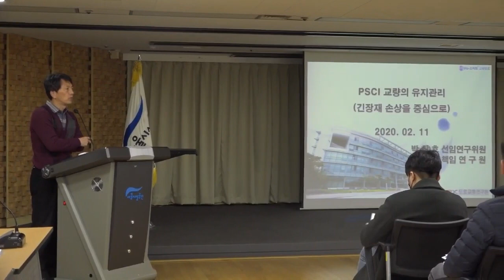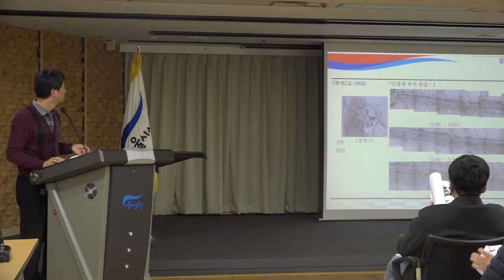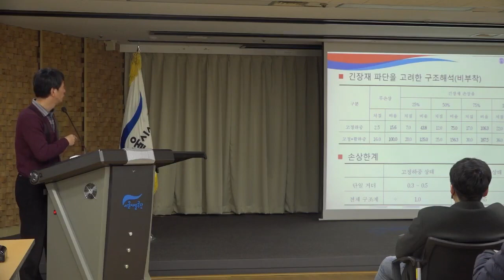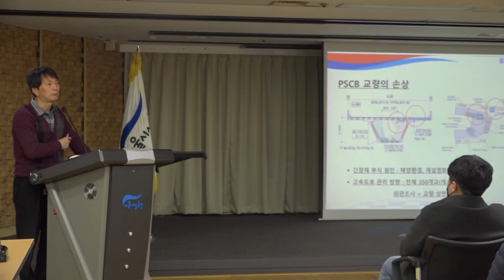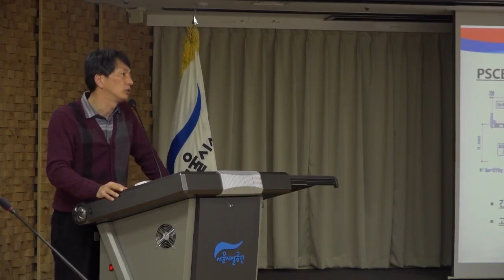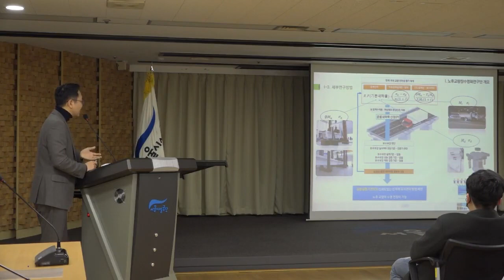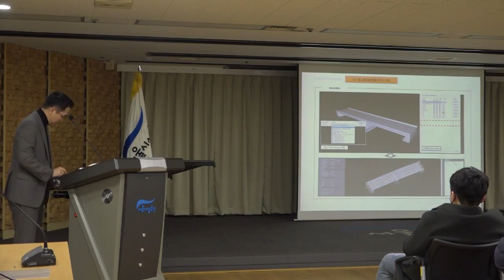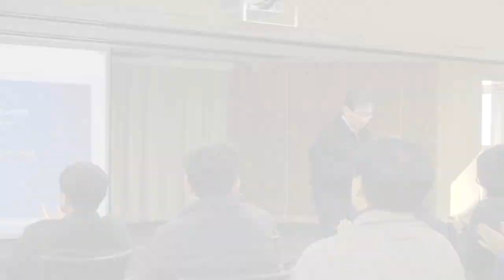2020년 제3회 PSC오픈이노베이션[총14회차]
- PSCI교량의 유지관리
- 중소 노후교량 실증기반 성능 및 보수보강 평가 연구